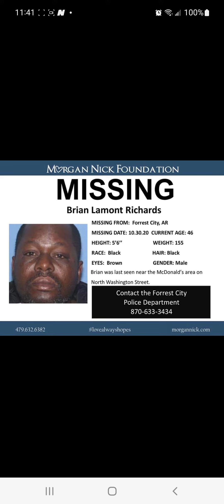***ENDANGERED MISSING*** BRIAN LAMONT RICHARDS IS MISSING FROM FORREST CITY ARKANSAS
ALCOHOLICS ANONYMOUS